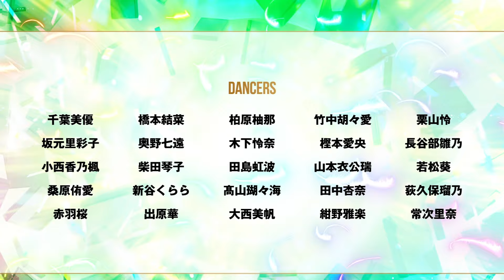Legend Tokyo Chapter.11 TEENS GUEST | 帝塚山学院高校 ダンス部 | “+0.8℃の慟哭”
2023年度「ダンススタジアム」優勝校、
日本一に輝いた超絶スキルの高校ダンス部！

▼━━　作品メッセージ　━━▼

この作品は、この夏行われたダンススタジアムで優勝した作品です。

世界の気温が0.8℃上昇すると、
生物種の最大30%が絶滅すると予測されています。

自然界の憤りを省みずニンゲンの行いによって、
いまこの瞬間にも減り続けている野生動物たちの
声なき魂の叫びを表現しました。

Revolutionary Japanese dance piece competition "Legend Tokyo Chapter.11" held at  OMIYA SONIC CITY LARGEHALL on 17-18/September/2023

TEENS GUEST piece：Tezukayamagakuin high school
piece title：+0.8℃ crying

ぜひ、大画面でご覧ください！
日本のストリートダンスが世界に誇る作品コンテスト『Legend Tokyo Chapter.11』の公開用作品動画！

■ティーンズゲスト： 帝塚山学院高校 ダンス部
■作品タイトル「+0.8℃の慟哭」